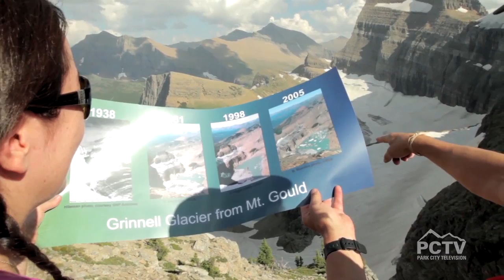Conrad Anker: Glacier National Park with the Sierra Club's Climate Recon Team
Joe Davis caught up with Conrad Anker to speak about his climb at Glacier National Park as a member of the Sierra Club's Climate Recon Team and America's most proud citizens, Veterans.